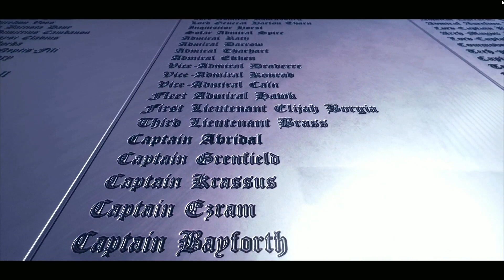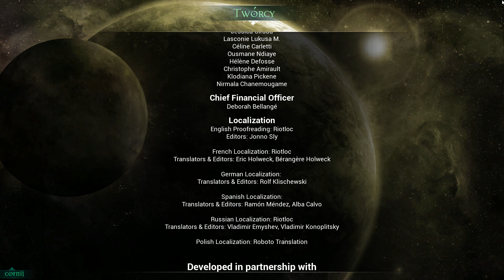Battlefleet Gothic: Armada PL | Rozdział V: Starcie z Abaddonem | KONIEC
Zagrajmy w Battlefleet Gothic: Armada PL. Rozdział V

Battlefleet Gothic: Armada jest to strategia czasu rzeczywistego z elementami taktycznymi osadzona w Uniwersum Warhammer 40k.
Podczas tej serii wcielam się w Admirała Sparow-a którego flotylla działa w sektorze Gothic broniąc pobliskie systemy planetarne przed wpływami sił Chaosu, Orków, Eldarów i innych obcych ras.
W Battlefleet Gothic: Armada pod swoim dowództwem możemy mieć okręty z pięciu typów tonażu od eskortowców poprzez krążowniki po gigantyczne okręty liniowe zdolne do niszczenia planet. Każdy okręt w Battlefleet Gothic: Armada podczas dokowania w Porcie możemy dowolnie customizować zmieniając mu uzbrojenie, rodzaje specjalnych zdolności oraz załogę.
Oprócz rozbudowanej kampanii fabularnej którą prezentuje w ramach tejże serii w Battlefleet Gothic: Armada dostępna jest gra wieloosobowa.